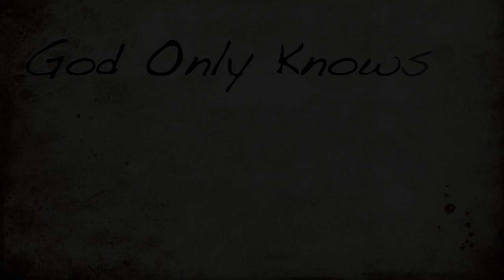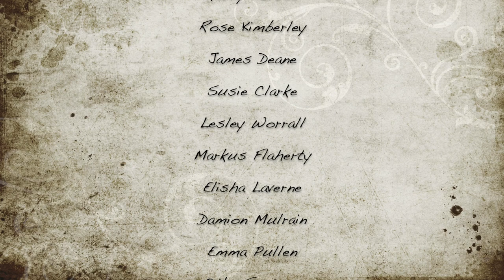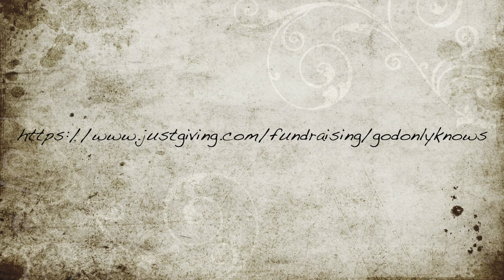God Only Knows I Community Band Project I Covid 19 Crisis 2020 I Self Isolation Band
As a musician by trade it’s easy to feel helpless in a situation like the current Covid - 19 crisis and I was left wondering ‘what can I do?’. So I decided to create a community collaboration song involving some my very talented friends and colleagues.

At the very beginning of this Covid - 19 journey my first concerns were to do with the food shortages, particularly after local shops started running low on many of their important household items. I would take my daughters to the local supermarket and donate what we could to the food banks for people less fortunate, or in a vulnerable situation. So when I decided to start this project, donating to the Trussell trust made perfect sense to me.

It’s been such a treat and privilege to work on this song with so much talent and I’m extremely grateful to each and every one of the fantastic musicians that has contributed their time and skills to this project. It has been a genuine pleasure to hear the variety in everyone’s voices and playing styles over the last month while I have been putting it together.

I hope this song brings a little happiness to your day. If you do enjoy it please do donate to the Trussell trust - where 100% of your donations will be going to.

Thank you to each and every NHS hero, key worker and everyone who is making sacrifices every single day throughout this pandemic.

The Trussell Trust

More and more people are being forced to use food banks because they cannot afford the basics in life. Last year, food banks in the Trussell Trusts network provided 1.6 million three-day emergency food parcels to people in crisis, with over 500,000 of these going to children. This was an increase of almost 20% on the previous year.Now, as the Coronavirus pandemic develops, its likely that increasing numbers of people will need support from their local food bank. As food bank staff and volunteers work to source and distribute food to people who need support, their resources are becoming increasingly stretched as they come under additional pressure.Were working closely with our network of over 1,200 food banks to work out how we can best support each food bank in the coming months to make sure that theyre able to continue to help people in crisis in their local communities.